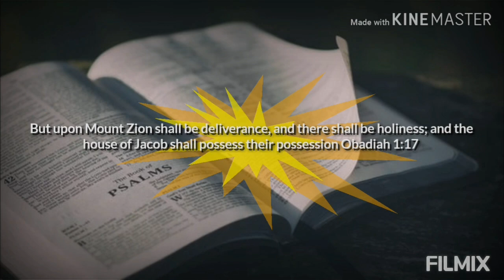The Parable Of The Friend At Midnight (Friday 23rd June 2023)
Mount Zion Fresh Fire International Ministries RAK